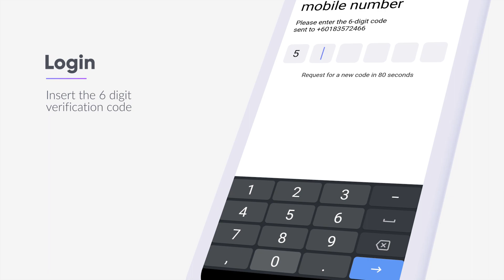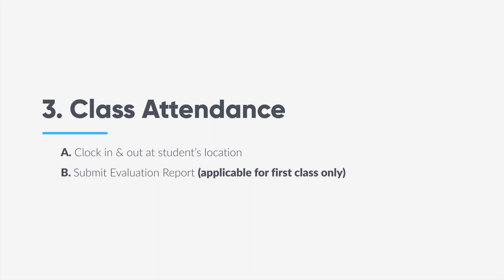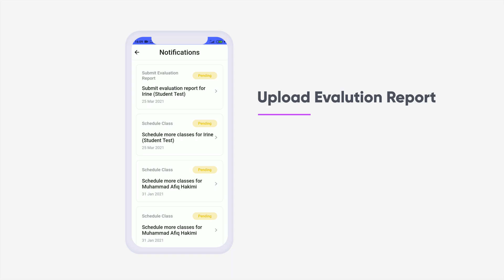Sifututor Mobile Apps Tutorial Video